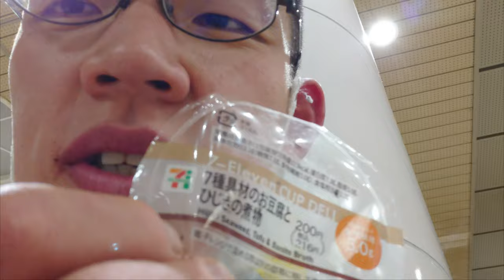セブンの煮物で健康になってから、ミスド×鎧塚俊彦コラボドーナツ第2弾食べると～？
「健康とドーナツが両立できると、あなたは思いますか？」
セブンで売ってた豆腐の煮物に、
ミスドコラボ第二弾も食べます。幸せと
健康は果たして両立できると、